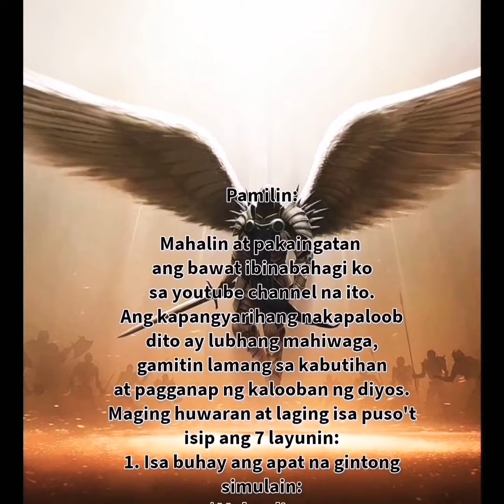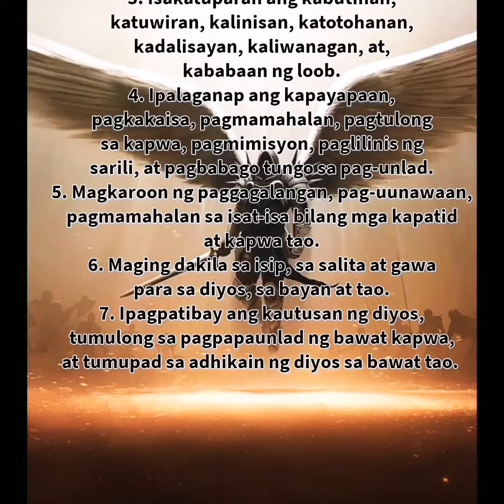ANG KATOTOHANAN SA ORASYON NA "PAMAKO" | PAGLALAHAD NI MAESTRO VIRGO A.K.A KUMANDER SATOR